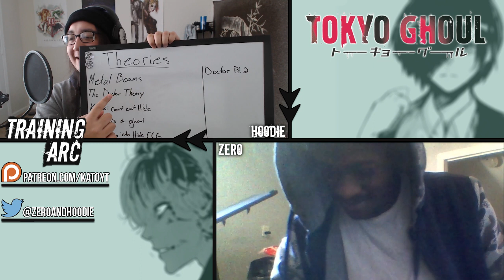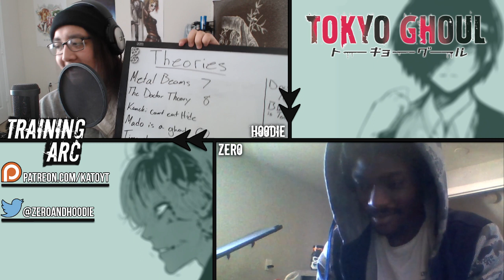Hoodie Was Right(Again) | Tokyo Ghoul Chapters 80-100 Review | Training Arc S3E5